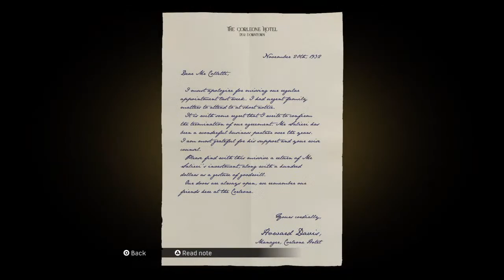NED´S Gaming Squad Playing MAFIA DEFINITIVE EDITION EP 2